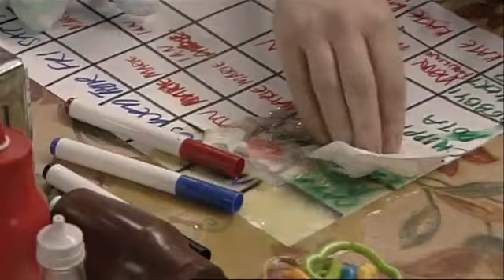June 16 2004